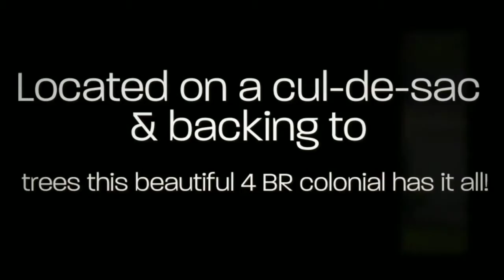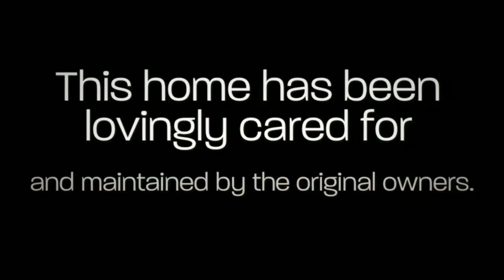700 HUNTER WAY, CATONSVILLE, MD 21228 | Linda Dear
Welcome to College Hills! Cul-de-sac location & backing to trees this beautiful 4 bdrm Colonial home has it all, lovingly cared for and maintained by original owners. Fabulous kitchen update with Cambria tile counter tops, large island with add. seating. recessed lighting, hardwood floors & more. Tiered deck with retractable awning adds to your outdoor living exp. Rep. windows approx. 2 yrs